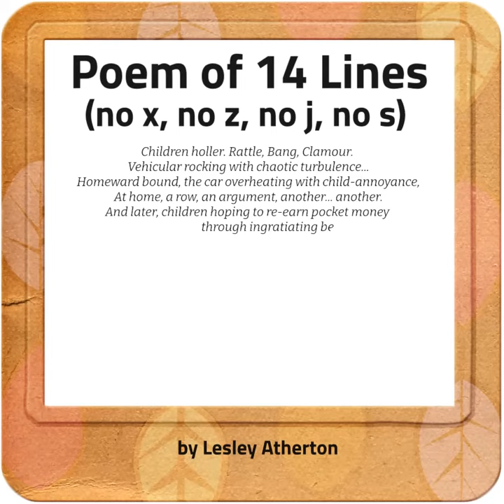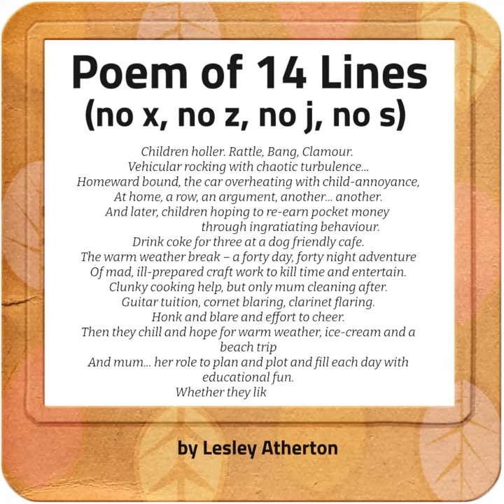Lesley Reads: Poem of 14 Lines (minus x, z, j and s) - surprisingly tricky without the s! Poetry?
Have you ever been given a challenge to write something without using certain letters? x,z and j are OK to miss, but it's' surprisingly tricky to do without the letter s. So be kind!

This is the ‘Lesley Atherton at Words Are Life’ YouTube channel, where I publish audio versions of many short pieces of my writing. Other productions, including podcasts and audio plays, are also in the pipeline.

For more information about Words Are Life publishing, including our book catalogue, our editorial services and audiobook narration rates, please visit the Words are Life

NOVELS

If you like a good read, you might be interested in my own literary efforts!

“LIFE’S A MESS” - For fans of longer reads, my first novel, “LIFE’S A MESS… AND THEN YOU DIE: HOARDING, WRITING AND LOST FAMILY” is a 109,000-word epic of idealism, squalor and family issues. Life in a tatty caravan isn’t much fun for Tanya.  Having given up her previous life on the wishes of her dying mum, she now lives at the Glad Heart Farm caravan park - with no job, money, or family.  They may not be related, but two people are always there for her - Rob, the artist, and Tanya‘s best friend and protector, Hilary.  But Tanya’s life is about to be transformed when she rediscovers the father that she thought was dead. And he’s living in squalor only a short train ride away.

“THE WAGGON” - My second full-length novel also explores some themes of idealism, as well as exploring the complex relationship between a mum and her teenage daughter. On the death of the girl’s dad, a mother and daughter discover that they must undertake a mission in a painted caravan.  But, wow, so many events along the way change their relationship for good. The book is beautifully written and is a ‘can’t put down’ psychological delving into the mother/daughter dynamic.

SHORTER READS/LISTENS

Shorter reads might be more your thing. If so, I have a number of short novels/long stories that might appeal. My first four novelettes were compiled into an anthology called “CONFLICT MANAGEMENT” The four titles, “CHANGES”, “DIVINE INTERVENTION”, “NO MATTER WHAT”, and “WALKING WITH EVE”, are also available as audiobooks/ebooks.

“CHANGES” - Illness, motherly love and moving on. A heart-warming and powerful tale of an autistic young man, his seriously ill mum, and the mum’s desire to discover her lost past.

“DIVINE INTERVENTION” - God, twins and what will triumph - good or evil? When God’s the omniscient and omnipotent narrator, and when the antagonist is a bad-girl YouTuber called Jo-Ke, it’s a dilemma and a half!

“NO MATTER WHAT” - Ghostwriting, secrets and a cocky male supermodel. Hmmm, is ANYBODY who they seem in this story of obsession, eventual liberation and how good can (sometimes) prevail? I love this book within a book.

“WALKING WITH EVE” – This novelette is NOT what you’d expect from the revenge of two wronged women. It’s strong, powerful, theatrical, and hits their enemy in just the right place!

More recently, other novelettes have been made available as audiobooks/ebooks. These are “CRASH TEST DUMMY”,, ‘BIGHEART’ and ‘COULD THIS BE AN OFFICE ROMANCE?”

“BIGHEART” - A love story. Risk. Fascination. Upset. Big girl. Big jumper. Have you ever secretly been in love with that tall, handsome, red-headed, red-bearded bloke from the office? Why not tell him via a secret note slipped into his pocket and see how things turn out?

“COULD THIS BE AN OFFICE ROMANCE? A Psychically Predicted Love Story” - Two women are pushed together at work. Erin has an instant connection with Natalia, but their path to psychically predicted true love is NOT clear of obstructions and conflict. A gorgeous little book that can be read in one evening and is perfect for bedtime.

“CRASH TEST DUMMY” - Don Filey has his issues, but nobody can say he doesn’t try. He doesn’t do brilliantly for his restaurant or his own body, but he’s not so bad at caring for the women in his life: three street girls. And, when your body’s being ripped apart by alcohol, there’s only so much anyone can do.

EVEN SHORTER READS/LISTENS

I’ve also produced the largest book of short stories in the world! It’s called “FEET ON THE TABLE” and contains print versions of the many short stories read on this channel.